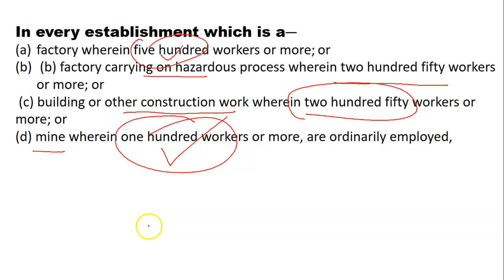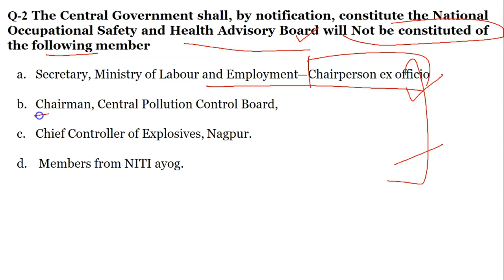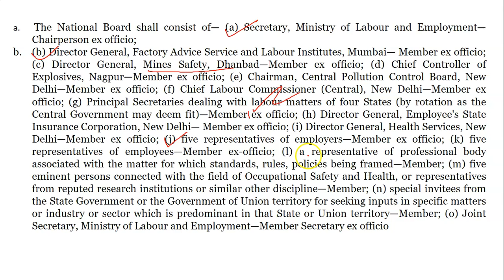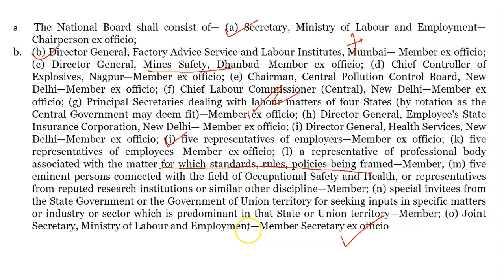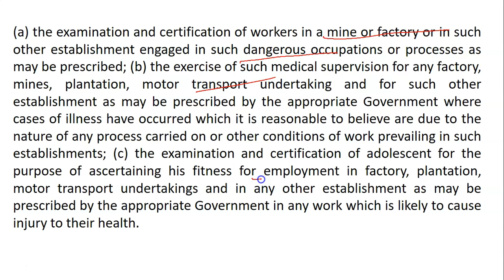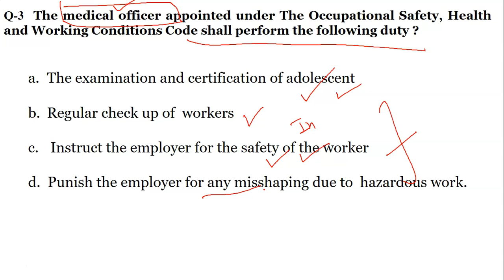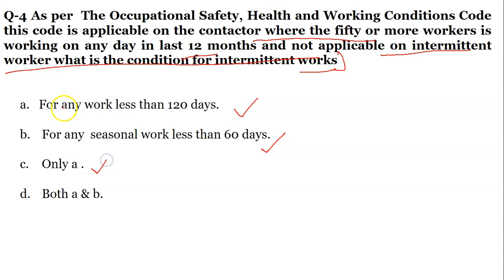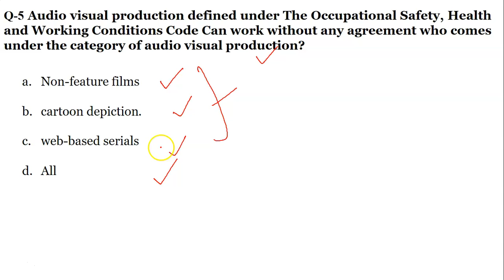MCQ on labour laws part 2/Indutrial relation/Labour laws/social security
In this video we will discuss MCQ ON Code on Labor